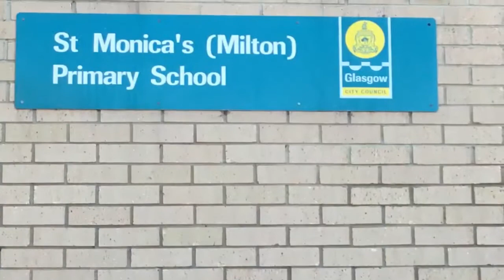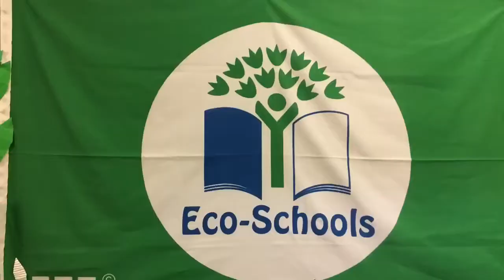Starting School at St Monica's Milton Primary 2020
We are not able to invite our nursery children to visit at the moment so we have a video of our school for you to watch instead! We hope to see our new primary 1 pupils at school soon!